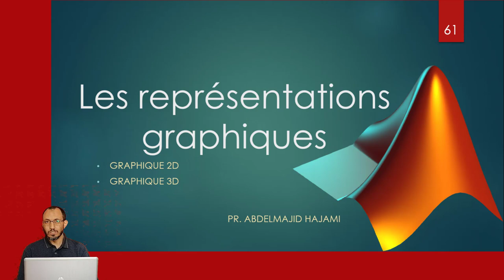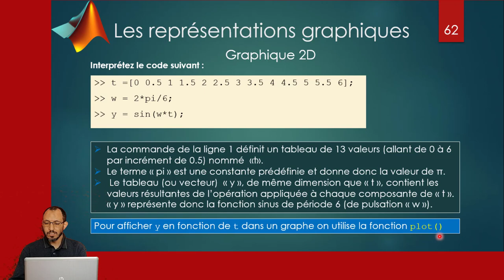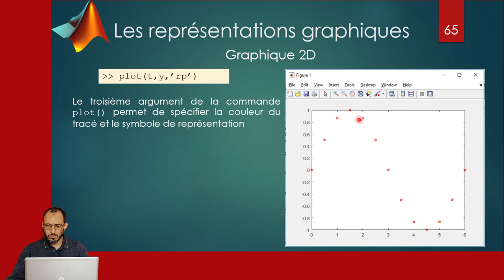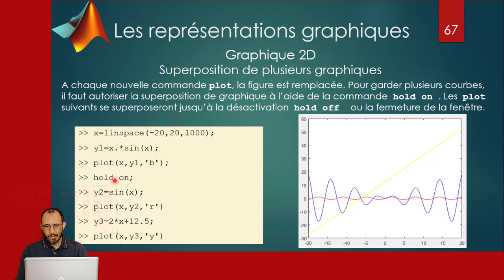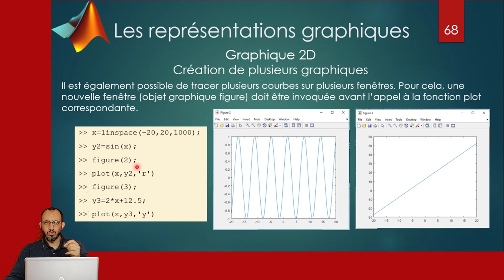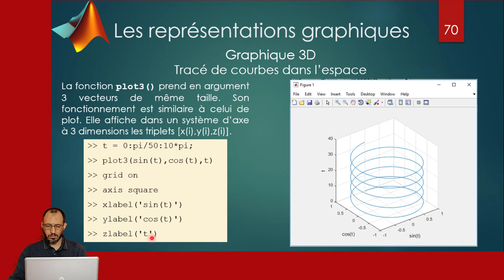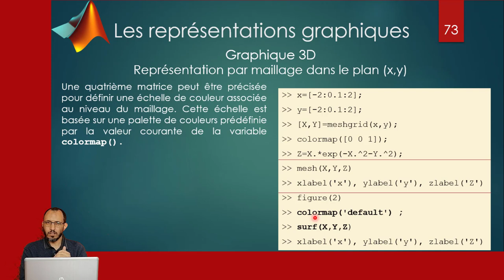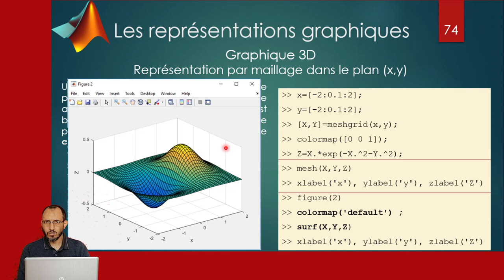Initiation MATLAB. 3- Graphiques sous MATLAB